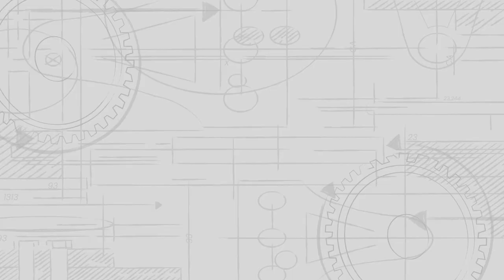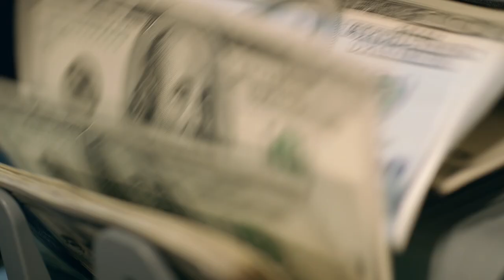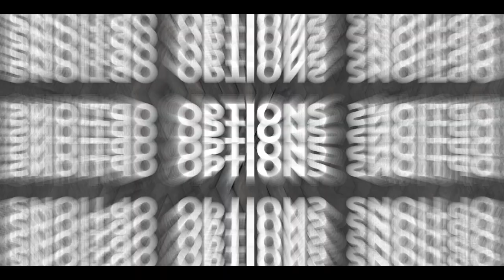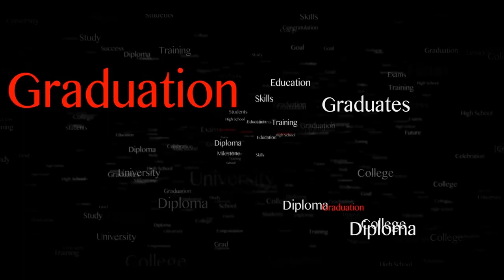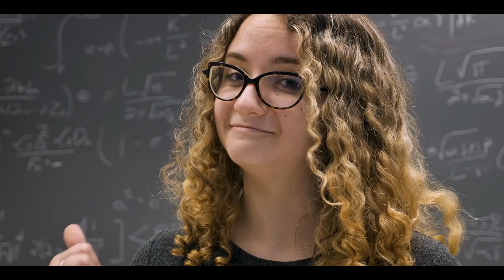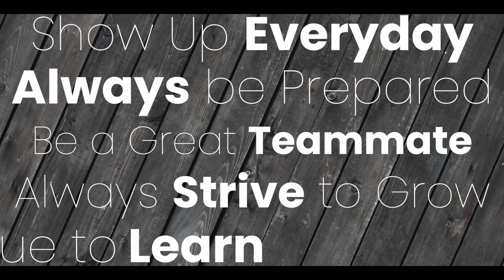Episode 1 Introduction Video 23/24 Strawberry Crest High School